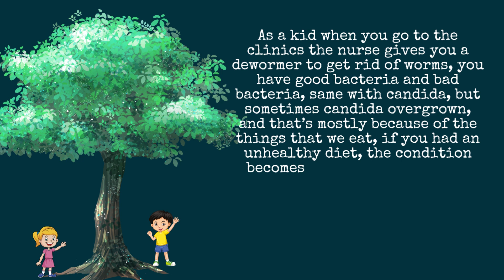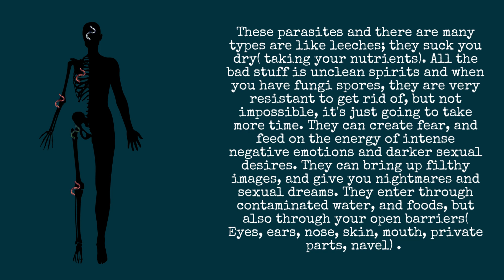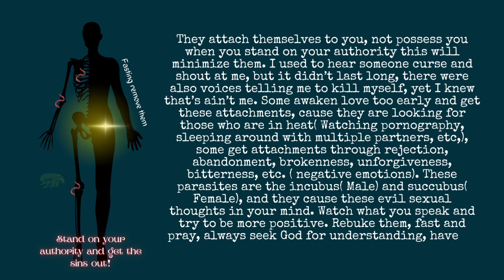We all got parasites, bacteria, candida, and worms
Shalom Friends, I hope all is well! Proverbs 18:21(NKJV) “Death and life are in the power of the tongue, And those who love it will eat its fruit.”

As a kid when you go to the clinics the nurse gives you a dewormer to get rid of worms, you have good bacteria and bad bacteria, same with candida, but sometimes candida overgrown, and that’s mostly because of the things that we eat, if you had an unhealthy diet, the condition becomes favorable for the bad stuff to grow, especially if you have inflammation. Parasites can change your behavior, cause the host to suicide, they can influence your decision-making, basically, can mind control you. These parasites and there are many types are like leeches; they suck you dry( taking your nutrients). All the bad stuff is unclean spirits and when you have fungi spores, they are very resistant to get rid of, but not impossible, it's just going to take more time. They can create fear, and feed on the energy of intense negative emotions and darker sexual desires. They can bring up filthy images, and give you nightmares and sexual dreams. They enter through contaminated water, and foods, but also through your open barriers( Eyes, ears, nose, skin, mouth, private parts, navel) . They attach themselves to you, not possess you when you stand on your authority this will minimize them. I used to hear someone curse and shout at me, but it didn’t last long, there were also voices telling me to kill myself, yet I knew that’s ain’t me. Some awaken love too early and get these attachments, cause they are looking for those who are in heat( Watching pornography, sleeping around with multiple partners, etc,), some get attachments through rejection, abandonment, brokenness, unforgiveness, bitterness, etc. ( negative emotions). These parasites are the incubus( Male) and succubus( Female), and they cause these evil sexual thoughts in your mind. Watch what you speak and try to be more positive. Rebuke them, fast and pray, always seek God for understanding, have an eye-opening day and God loves you!